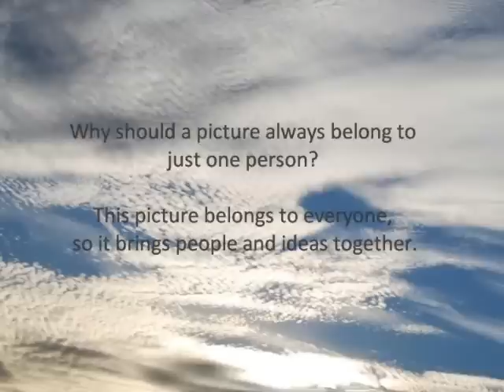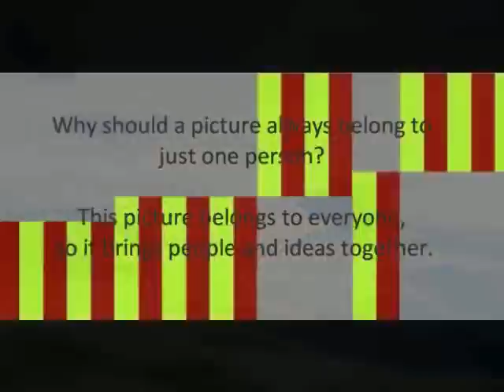countune-trailer 01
This is my countune Project and this is my first Trailer on youtube for this idea. Until now more than 500 people created wonderful pictures there. I invite you all to join this art project. There is fun with a little surprise. Enjoy it.
For the wonderful music thanks to my friend, the composer Andreas Pflüger.